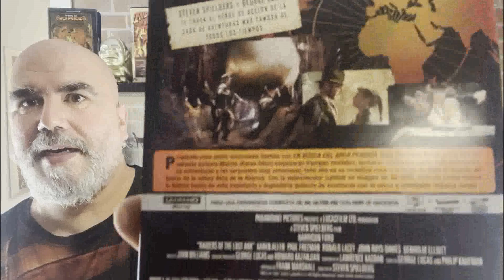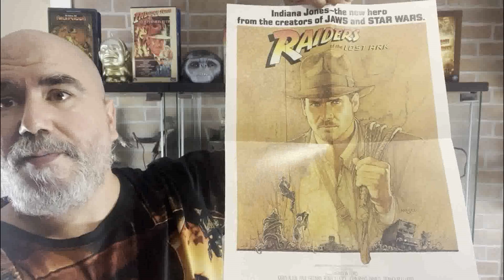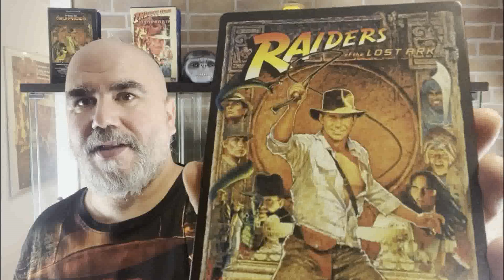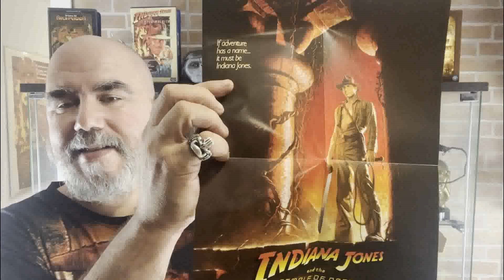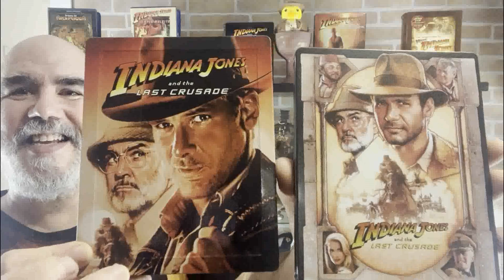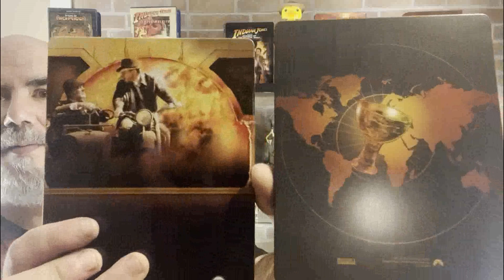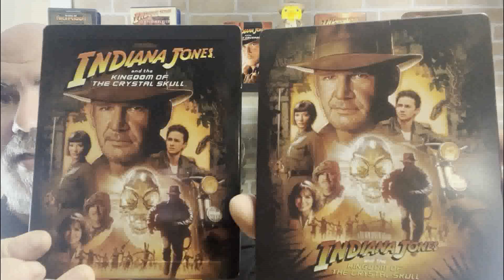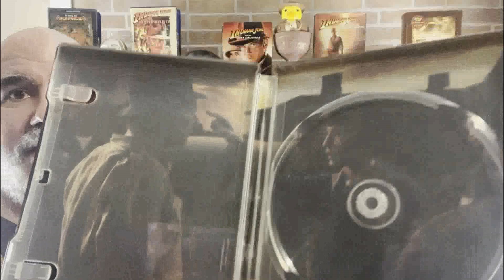INDIANA JONES STEELBOOK 4K HAZTE CON TODAS!!!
Hoy vamos a ver la edición 4k individual de Las aventuras de Indiana jones, Merecen la pena?, en que se diferencian de las steelbooks de blu ray? Espero que el vídeo te convenza para comprarlas o no, esa es vuestra elección, pero redordad!!! Elegid sabiamente. Como siempre os deseo Fortuna y Gloria!